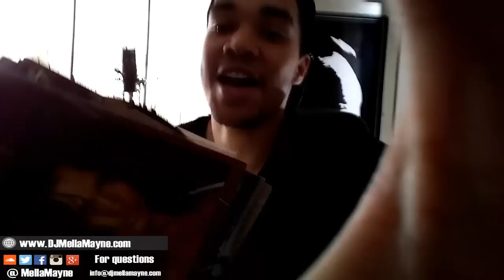Music producer tips: How to find samples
In this video hip-hop producer MellaMayne explains ways to find samples for hip-hop production. He tells you about his personal experience in finding samples and using different platforms to find these samples.